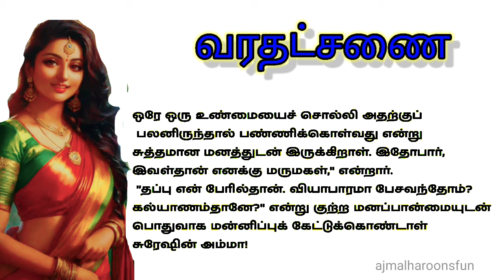வரதட்சணை..💰 பெண் பார்க்கும் படலம்சிறுகதை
family story
கதை நேரம்
கதை படிப்போம்
கேட்கலாம் வாங்க

இந்த கதையைப் படித்ததும் என்னுள் ஏற்பட்ட உணர்வுகளை உங்களோடு பகிர்ந்து கொள்ள நினைத்து இந்த பதிவை பதிவிடுகிறேன்.

இந்த கதையில் பயன்படுத்தப்பட்டுள்ள புகைப்படம் மற்றும் கதை இணையதளத்தில் இருந்து பெறப்பட்டது. அதன் உரிமையாளருக்கு மிகவும் நன்றி தெரிவித்துக் கொள்கிறேன்.